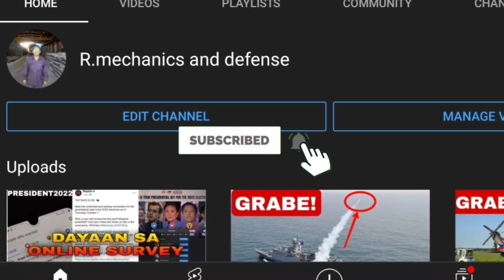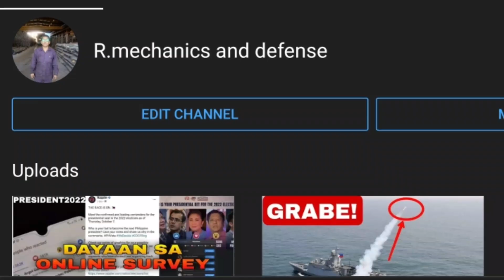HALA! Mga COMBAT helicopter ng Air force pinadala na! Tutulong sa pagpulbos sa mga terorista?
Channel partner:
Build the PH MC
aerialTV
fur hops PH

SOURCE;AFP